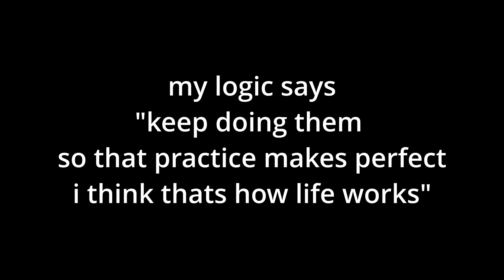How To COMBO And Win PVP Fights (Roblox Bedwars)